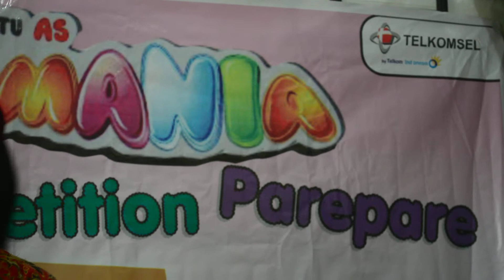0225 KartuAS Fun Story Competition AKU & HPKU PART II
VIONA MARSHANDA SDN 38 PAREPARE